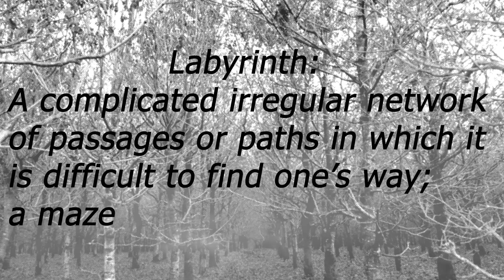Aurelia Odette | Labyrinth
Labyrinth -
a complicated irregular network of passages or paths in which it is difficult to find one's way; a maze.

With so many suffering from mental health issues, both publicly and privately, this video was made as a visual and musical reminder that there is always a light at the end of the tunnel.  No matter how dark or dire the situation or feeling, you will always come out the other side with the right help and support.

"Storms make trees take deeper roots"

If you're in need of urgent help, please call emergency services.

If you ever feel like you need a helping hand or just someone to talk to, contact the Samaritans (see below)

Every facet of my artistic expression is meticulously crafted, with homemade recordings and visuals, lending a personal touch to my work.